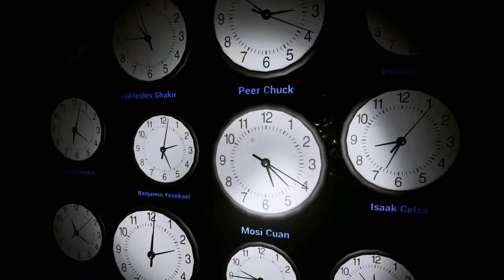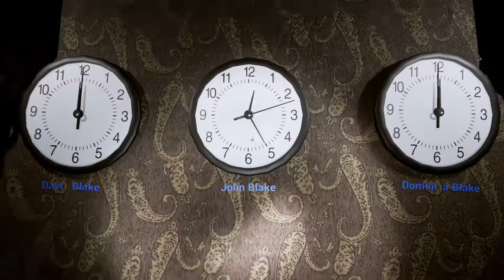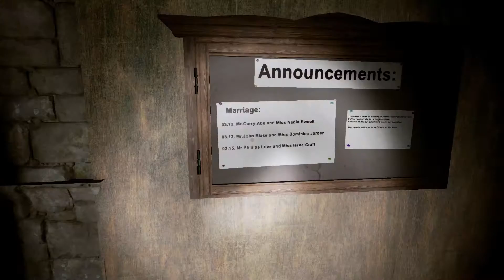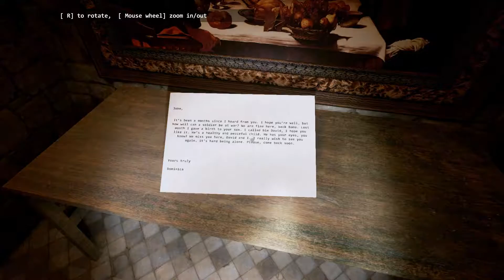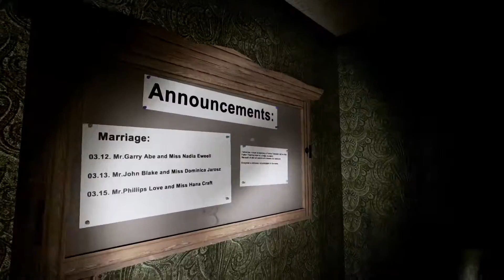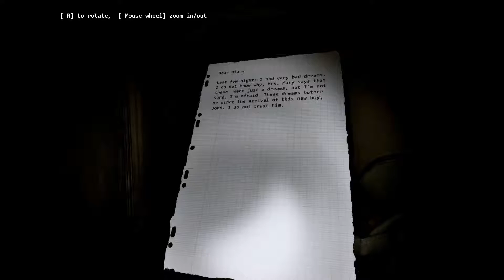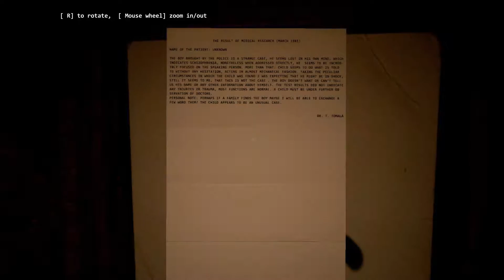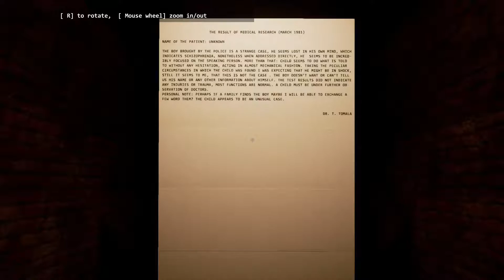The Purgatory - Spoopathon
The Purgatory is a randomly generated horror puzzle game made in the unreal engine. The Purgatory is stunning, terrifying in a non jump scare way! Give it a go!